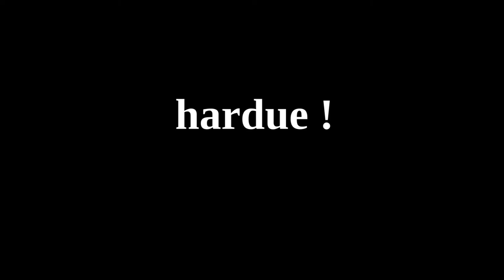Adoprixtoxis, la planète mystérieuse (Bande annonce animée)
FR:
J'ai commencé sur un projet pour animer la saga spatiale "Adoprixtoxis, la planète mystérieuse" créée par Nico et Matt. Voilà donc la bande-annonce plus ou moins officielle, accompagnée de 1245 images. Ça m'a prit un temps fou de faire tout ça, alors j'espère que ça va vous plaire. Sachez quand même que cette vidéo est expérimentale. Il y a quelques petites erreurs que j'essayerais d'éviter dans le futur.

Le logo au début est composée de 68 images toute seule, et m'a prit une bonne heure à faire. Les sons pour ce logo ont étés téléchargés depuis findsounds.com

Merci à François Le Guen de m'avoir fait connaître cette saga.

Fun fact: La première version de la bande-annonce a été faite avant le premier épisode, ce qui n'est pas toujours très pratique, mais ça a permis à Nico et Matt de trouver l'esprit de la série.

NO:
Den offisielle reklamen for det franske hørespillet "Adoprixtoxis, den mystiske planeten". Hørespillet selv er laget av Nico og Matt. Animasjonen har jeg lagt til etterpå, og den består 1245 bilder.

Logoen i begynnelsen består alene av 68 bilder, og tok meg en time å lage. Lydene spilt av under logoen er lastet ned på findsounds.com

Jeg skal oversette og norsktekste denne videoen så snart jeg kan.